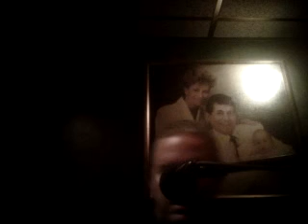bob stout sings it was a very good year at da mimmo